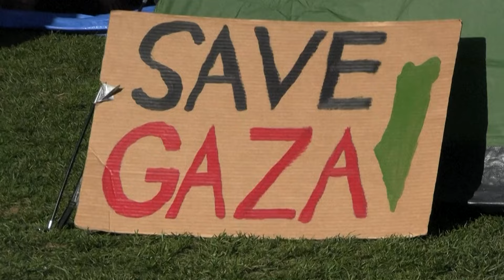Spannungen wegen Gaza-Protesten: US-Uni stellt auf Onlinebetrieb um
Angesichts der Spannungen durch den Krieg zwischen Israel und der Hamas hat die New Yorker Columbia University die Lehre auf den Onlinebetrieb umgestellt. Es habe zu viel "einschüchterndes und belästigendes Verhalten" und antisemitische Äußerungen gegeben, schrieb Universitätspräsidentin Nemat Shafik.